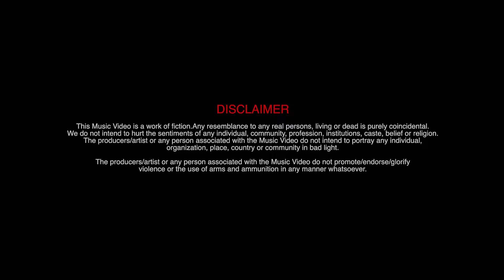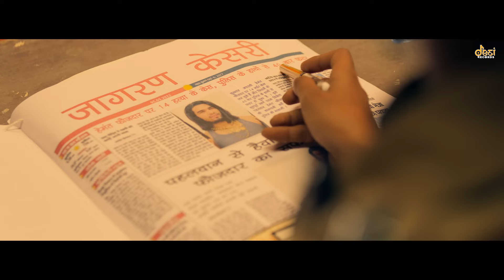Tere Yaar Ne Kholya Tuition Badmashi Kaa | Boys Attitude Song | Hemant Faujdar, Kiran Brar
Tuition Badmashi Kaa - Hemant Faujdar, Kiran Brar, Masoom Sharma, Manisha Sharma, Mukesh Jaji, Aman Jaji, Ajay Dhankhar, Narender Jaji, Zipsi Studio, Saya Films,

Starring: Hemant Faujdar, Kiran Brar
Supporting Actor: Arun Malik, Kiyaan Malik, Madhav Maddy
Singer: Masoom Sharma, Manisha Sharma
Lyrics: Mukesh Jaji
Director: Ajay Dhankhar
Art Director: Vijay Giri
Action Director: Vishal Bhargav
Assistant Director: Vivek Garg, Narender Jaji, Rohit Dhankhar
Creative Head: Narender Jaji
Camera Team A: Aakash Ganga Films
Camera Team B: Saya Films
DOP: Sunil
Edit: Zipsi Studio
VFX: Himanshu Gulia
Photography & BTS: Simran Ubhi
Production: Akash Ganga Films & Manjeet Productions
Makeup: Mithoon
Reels Promotion: Digital Icon
Digital Promotion: Urbane Loop Media
Artist Management: Vinay Gupta

Re Choda Toh Mere Muder Case Aur Chalis Case Frari Ke